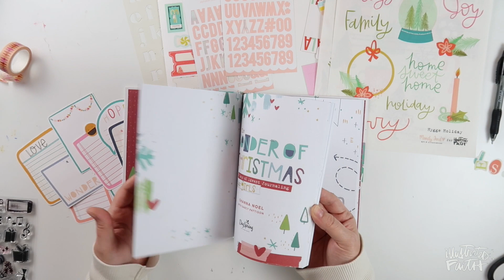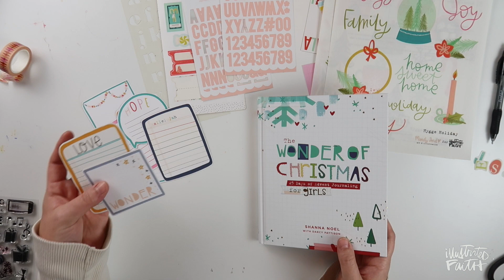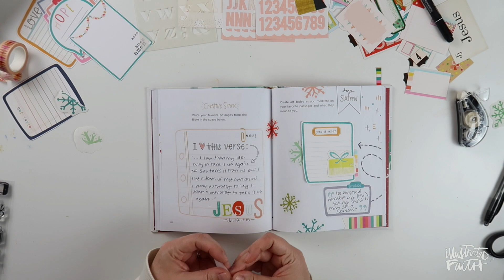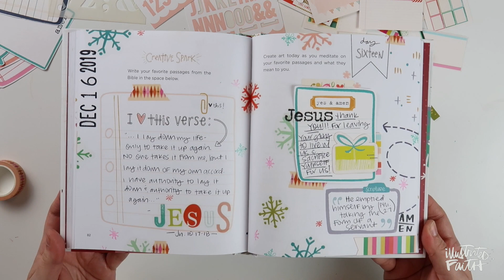The Wonder of Christmas Advent Journal Process Video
Bible journaling process video The Wonder of Christmas, with Jillian

• Shanna Noel - The Wonder of Christmas - Advent Journal for Girls -...

• Beloved Society Paper Dolls Christmas Girls Stamp - Illustrated Faith

Additional Supplies: Studio Calico mega date stamp | StazOn jet black ink